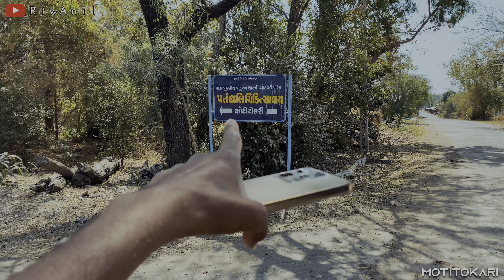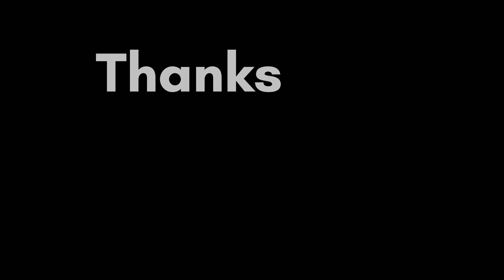Maru Khetar A Day in My Life Motitokari RtwAnil Vlogger 2024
Hi am Anil Rathwa welcome to

Location : Motitokari

About this videos :-My Farm

1) Song: Summer Martin - Jamaica

Cover Topic:-📝

My Farm vlog video , my village lifestyle vlog video , new cinematic shots for iPhone , iphone camera shooting for vlog video , new villagers vlog video 2024